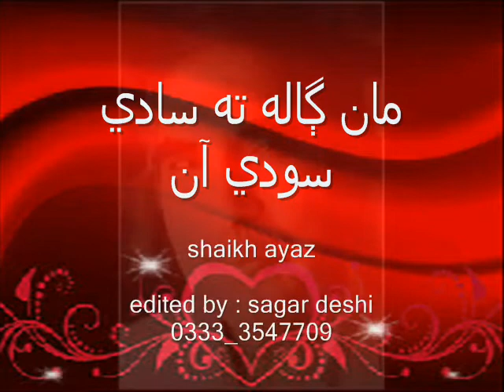shaikh ayaz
maan gaalh ta saadi soodi aan
voice and editing : sagar deshi
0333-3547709